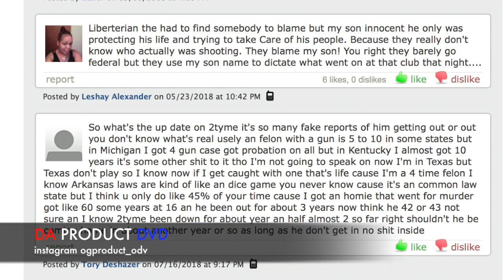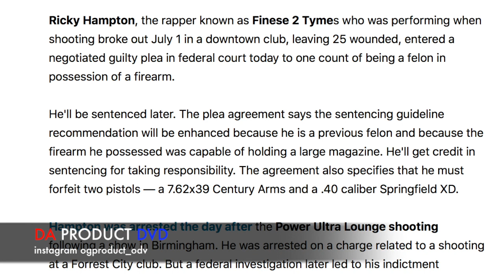25 People Shot In Night Club Rapper Accused Of Being A Snitch..DA PRODUCT DVD